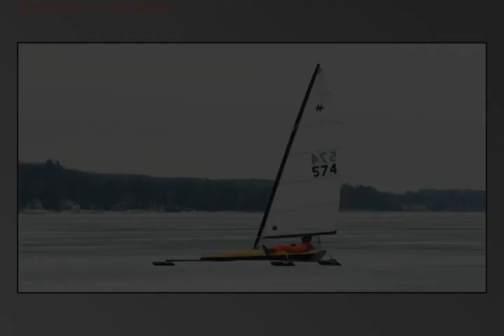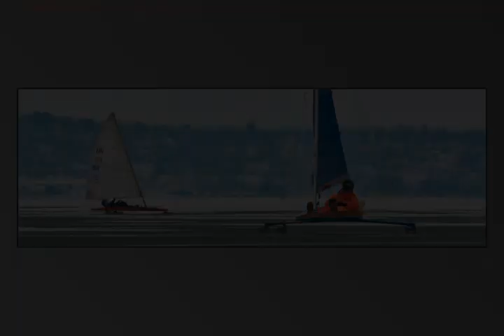ICEBOATs Feb13 2011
Winter, ice, Harbor Springs, a Sunday afternoon and a frozen bay, means only one thing. Iceboating!

Music: Why Did the Mouse Marry the Elephant | David Grisam Quintet